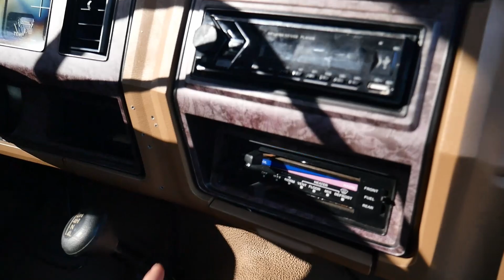"New" Carpet in my Bullnose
Putting a junkyard carpet in my 85 F150